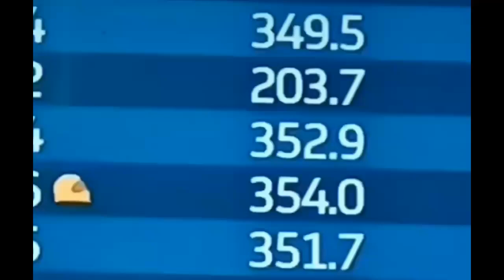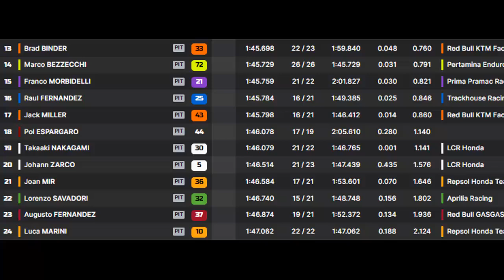practice motogp Mugello 2024 Ducati led Yamaha to Q2